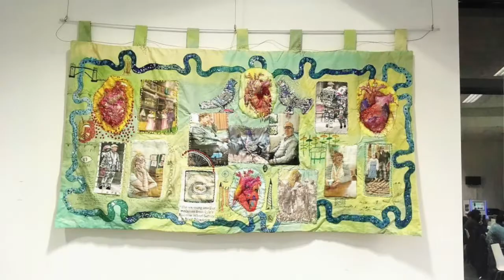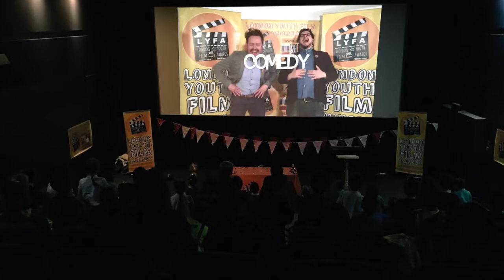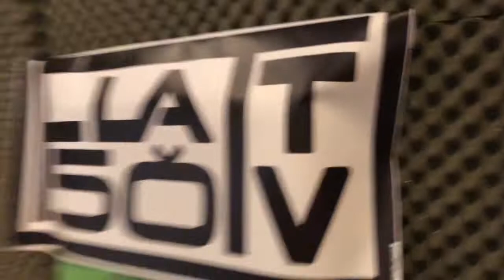Flat50 TV Ep.2 (p.2) Xmas Special - Pop Art, Illustration & Sannie Fox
Flat50 TV is a new,  London based online music and art show hosted by creative producer Paul M Jones and singer-songwriter Kate Thomas, showcasing new and established musical acts, artists and venues.

Episode 2 is a two-part 'Christmas Special' - Part 2 features a live performance and interview at RSN studios with South African, Soul-Blues-Rock singer-songwriter and guitarist SANNIE FOX. Also,
artwork from Hungarian, semi-abstract, painter/illustrator, SUSANNA HATVANI and pop-art, graphic-illustrator WAYNE MORAGHAN, whose work features portraits of icons such as Dolly Parton, David Bowie, Carrie Fisher & Pamela Anderson.